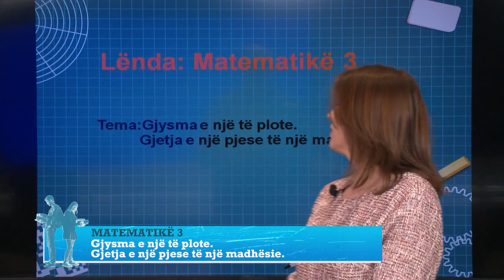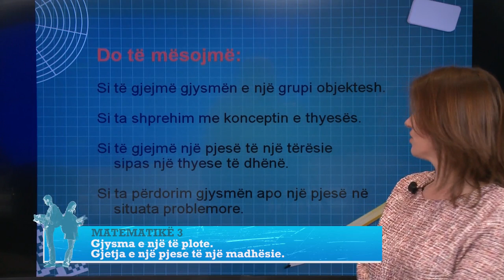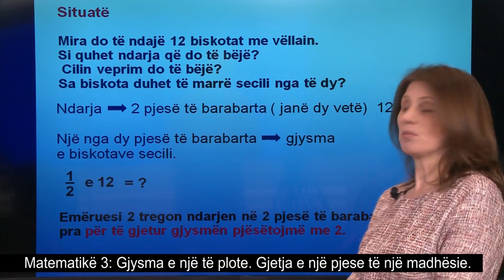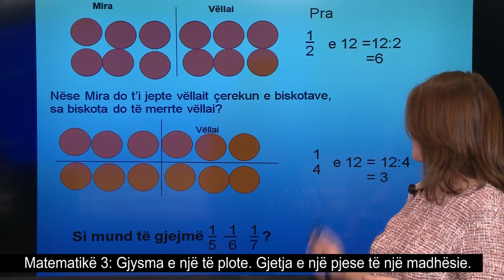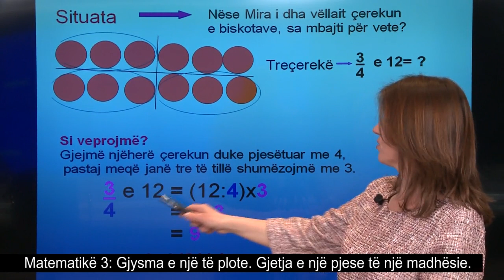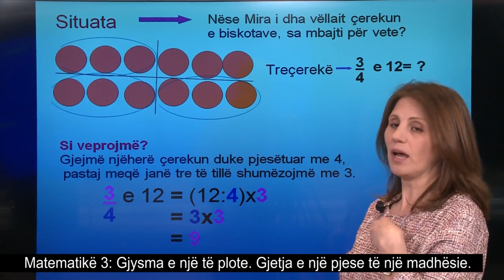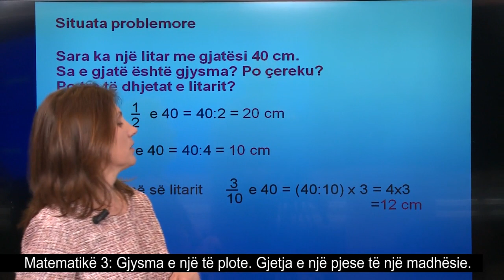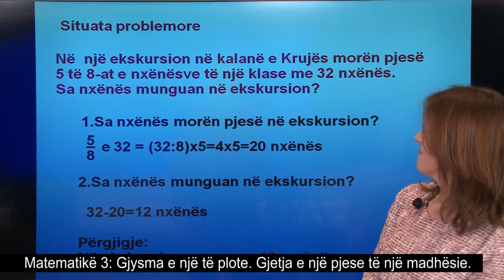Matematikë 3 - Gjysma e një të plote. Gjetja e një pjese të një madhësie.